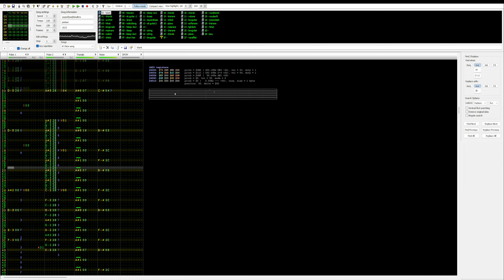30 seconds of qwpoifjoadjfaoslknx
qwpoifjoadjfaoslknx